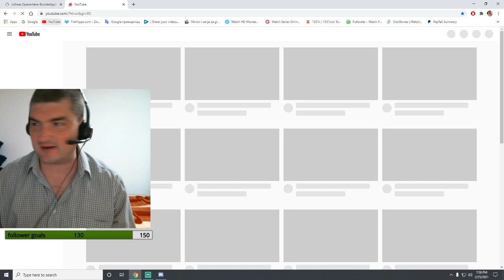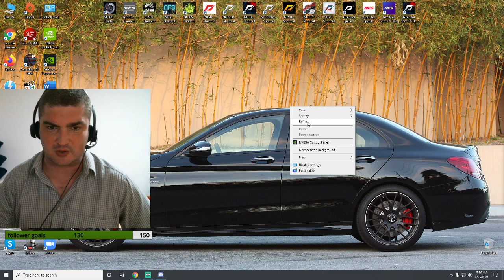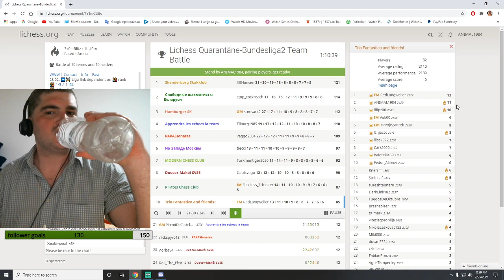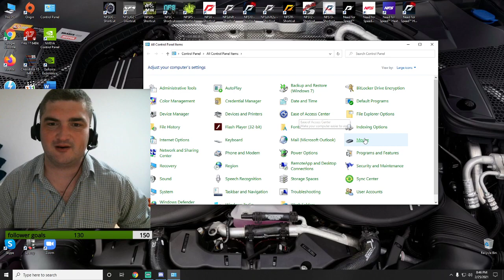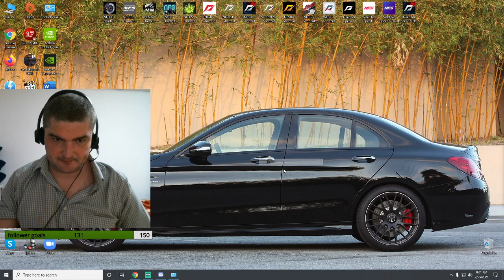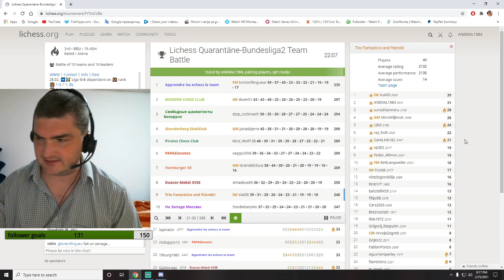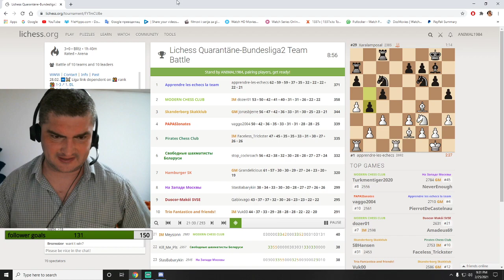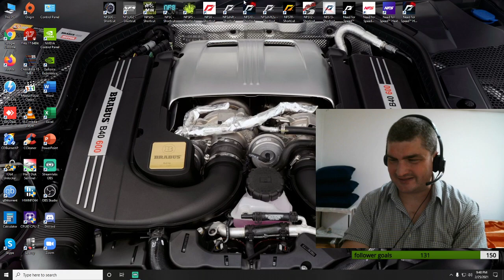lichess.org Quarantäne-Bundesliga2 Team Battle 02.25.21.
borba timova ( trio fantastico and friends)